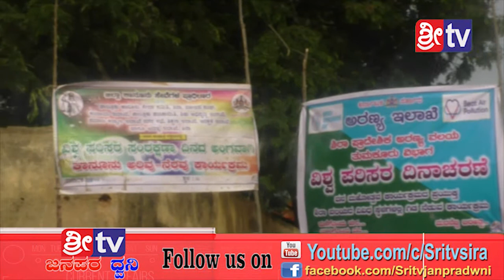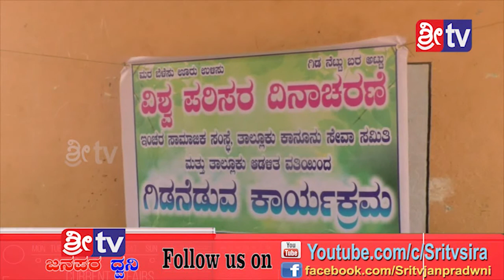Sri tv News 05-06-2019